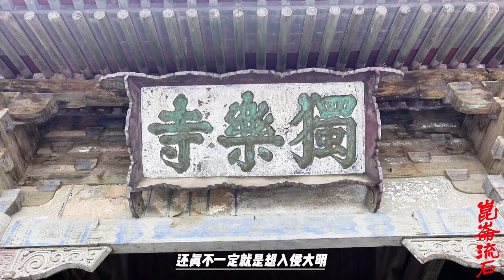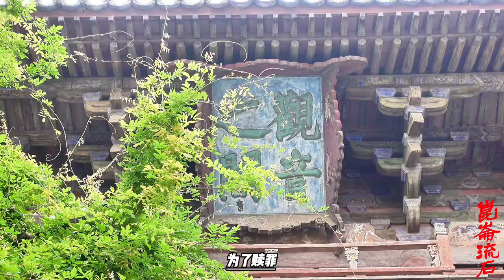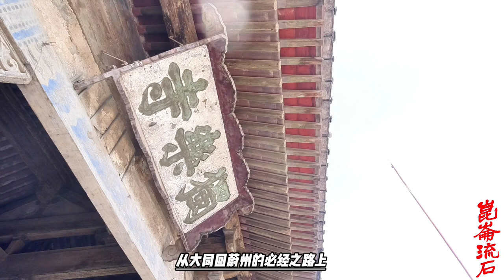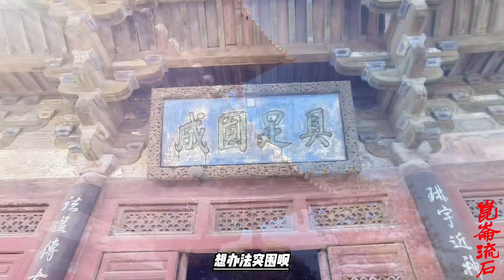皇帝被俘虏成了肉票，死太监砸死阵中，土木堡是大明朝的帝国之殇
明朝正统十四年[注 1]八月十五日（公元1449年9月1日），明英宗朱祁镇御驾亲征北伐瓦剌后退途中，于北直隶宣府镇土木堡（今河北省张家口市怀来县境内）遭遇瓦剌军袭击，惨败被俘的事变。同时也是正统十四年七月至八月十五日期间，明朝和瓦剌在大同、宣府两地爆发的一系列军事冲突的统称